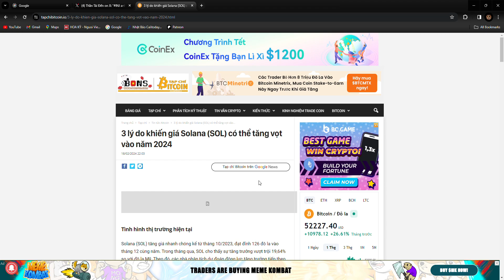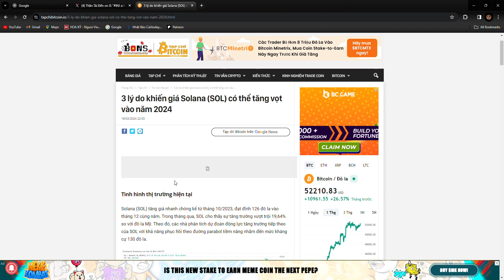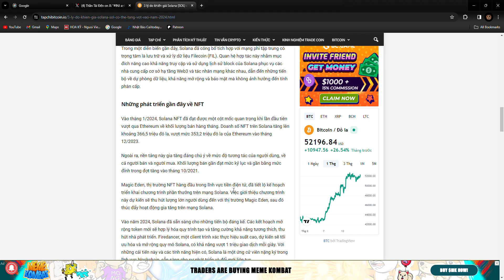Vanessa Stocks, 3 lý do khiến giá Solana SOL có thể tăng vọt vào năm 2024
Vanessa đã dùng các loại mỹ phẩm nào tốt nhất xin chia sẻ quý vị link bên dưới. Quý vị có thể mua bất cứ nơi nào quý vị tin cậy hàng chuẩn hoặc quý vị cũng có thể order trên shop của V link bên dưới ạh.

Số Điện thoại dành cho khách đặt hàng từ Việt Nam: 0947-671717

Hoặc search:
Shop1
vanessakbeauty.company.site
Shop2
Vanessakbeauty.com